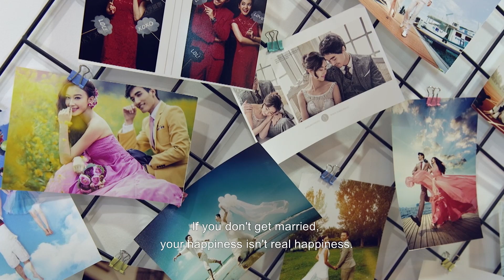Leftover Women | Trailer | Available Now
Navigating the stigma of being an unwed woman in China, Leftover Women is available now on streaming platforms!

Hua Mei Qiu is 34 and a successful lawyer. Min Xu is 28 and works for a public radio station. Qi Gai is 36 and an assistant professor at Normal University in Beijing. Despite their thriving careers they still live with the derogatory label "sheng nu". The phrase, translated as "leftover women", is an unflattering term used across China for educated, professional women over the age of 27 who have failed to find a husband. With 30 million more men than women, the social stability of China is under threat, and single women are perceived as both the source and the solution of the problem, but how do modern Chinese women balance what’s expected of them, and what they want for themselves? As each woman goes in search of “Mr. Right,” they have to struggle to stay true to their personal and professional ambitions, all the while burdened by pressures from their families, friends, and even a government that went as far as to launch a campaign to stigmatize unwed women.

MetFilm Sales Ltd – Ref. 7891